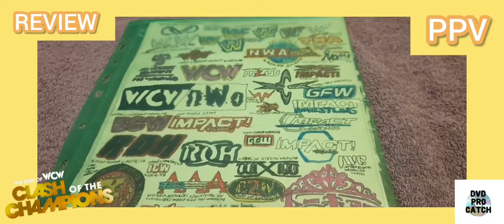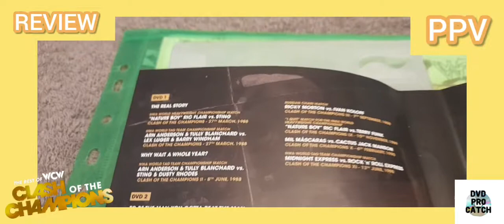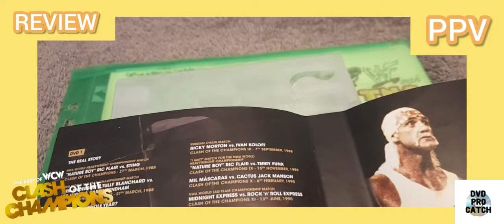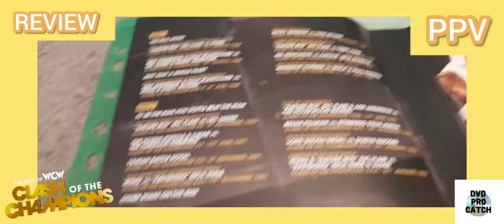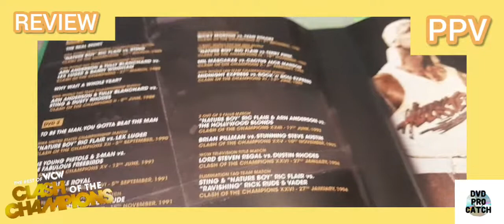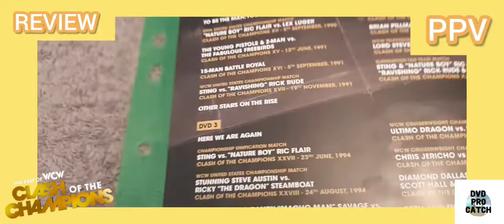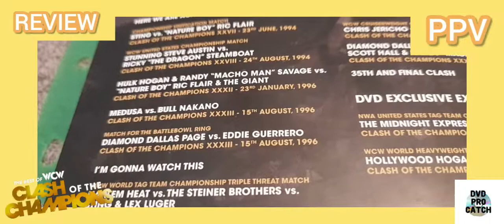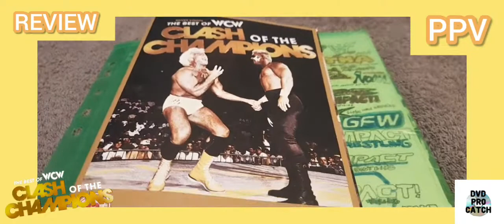Ma Review Sur Un Coffret De 3 DVD 💿 De Catch Sur WWE The Best Of WCW Clash Of The Champions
Je Vais Vous Citer Les Meilleurs Matchs et Match Moyen De Cette ancienne fédération de La WCW avec Leurs Ancienne PPV )Pey-per-vieuw Fare de la WCW Les Éditions Clash Of The Champions
Ric Flair vs Sting 4
Barry Whidam et Lex Luger vs The Brain Busters)Tully Blanchard et Arn Anderson 3,50
The Brain Busters)Tully Blanchard et Arn Anderson vs Sting et Dusty Rhodes 3,40
Ricky Morton vs ivan Koloff 3 et demi
Ric Flair vs Terry Funk 3,60
Mil Máscaras vs Cactus Jack Manson 3,40
The Rock N'Roll Express)Ricky Morton et Robert Gibson vs The Midnight Express)Bobby Eaton et Stan Lane 3,40
Lex Luger vs Ric Flair 3,50
The Young Pistols)Tracy Smothers,Steve Armstrong et Z-Man)Tom Zenk vs The Fabulous Freebirds)Michael Ps Hayes,Jimmy Garvin et Badstreet
Battaille Royal Ramporté par El Gigante 3 et demi
The Ravishing Rick Rude vs Sting 3,60
The Four Horsemen)Ric Flair et Arn Anderson vs The Hollywood Blondes)Stunnig Steve Austin et The Flyin Brian Pillman 3,60
Stunnig Steve Austin vs The Flyin Brian Pillman 3,10 même si j'aurais voulu met un 3,20 mais bon voilà
Lord Steven Regal vs Dustin Rhodes 3,50
Sting et Ric Flair vs The Ravishing Rick Rude et The Big Van Vader)Vader 3,70
Ric Flair vs Sting 4,40
Ricky The Dragon Steamboat vs Stunnig Steve Austin 3,70
Ric Flair et The Giant vs The Mega-Powers)Hulk Hogan et The Macho Man Randy Savage 3,50
Madusa)Alundra Blayze vs Bull Nakano 3 et demi
Eddie Guerrero vs Diamond Dallas Page)DDP 3,70
The Harlem Heat)Booker T et Stevie Ray vs The Steiner Brothers)Rick Steiner et The Big Bauba Pump Scott Steiner vs Sting et Lex Luger 3,80
Dean Malenko vs Ultimo Dragon 3,60
Chris Jericho vs Eddie Guerrero 3,80
Scott Hall et The Macho Man Randy Savage vs Diamond Dallas Page)DDP et Lex Luger 3,50
The Midnight Express)Bobby Eaton et Stan Lane vs The Fantastics)Bobby Fulton et Tommy Rogers 3 et demi
Ric Flair vs The Hollywood Hulk Hogan 3,60
Les Matchs,Les Bonus et L'ensemble Je Lui Mets Un 4,et demi
Voilà j'ai terminé avec cette review j'espère que vous avez bien aimé si elle vous a plu vous savez ce qu'il vous reste à faire likez la vidéo commenter partager abonnez-vous à ma chaîne et cliquer sur la petite cloche pour avoir plus de notification et de prochaines vidéos et moi je vous laisse allez bon visionnage.